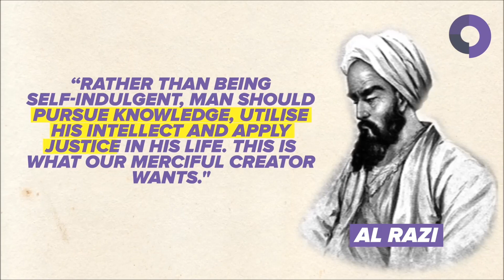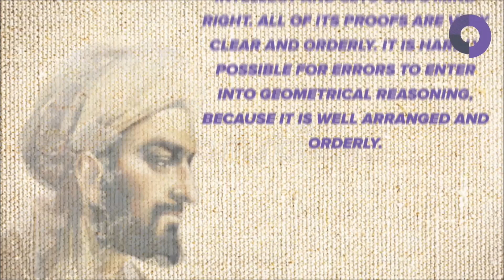Secular & Scientific knowledge went together in Islamic Golden Age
When we read the works of the early Muslim scientists, philosophers, doctors etc, we find a strong motivation driving their research. Most of the science that was developed in that time was in the service of Islam and the scientists knew that the universe was the biggest sign of the God, and it's study then would be the best path to God's nearness ! In Episode 1 we talked about how Islam emphasized acquiring knowledge, which eventually led to the advances in Islamic Science.